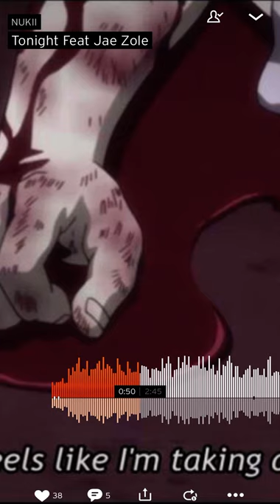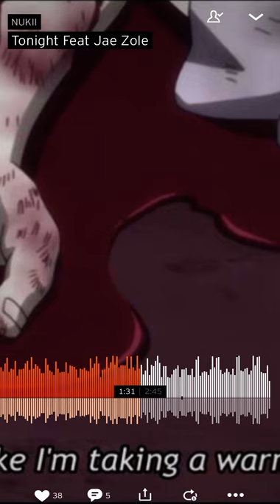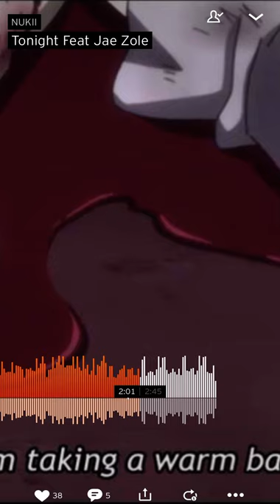Nukii - Tonight ft Jae Zole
West entertainment ©